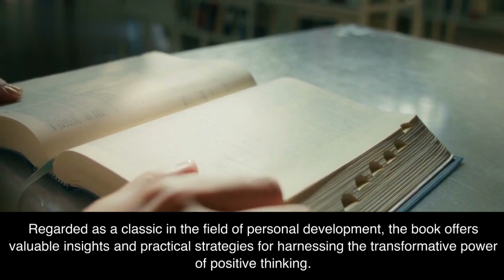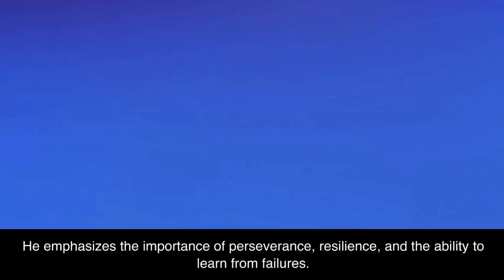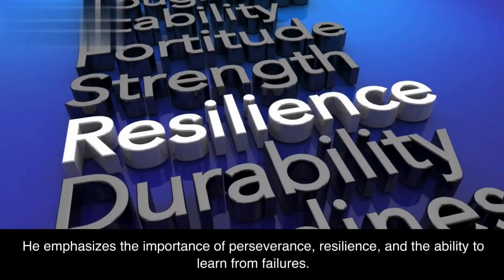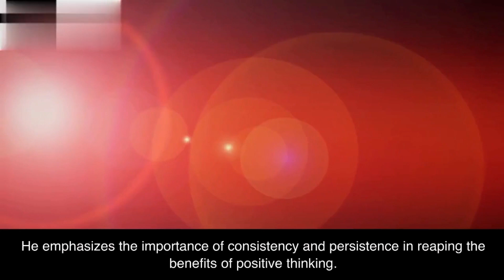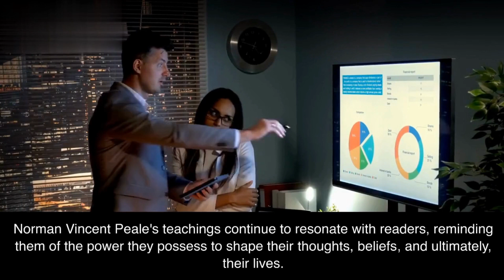The power of Positive thinking Audio book summary